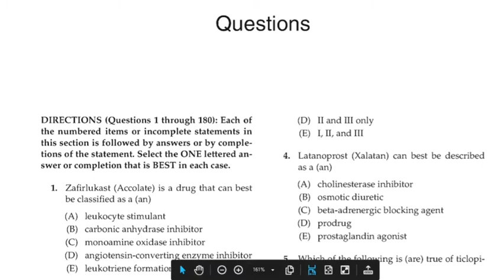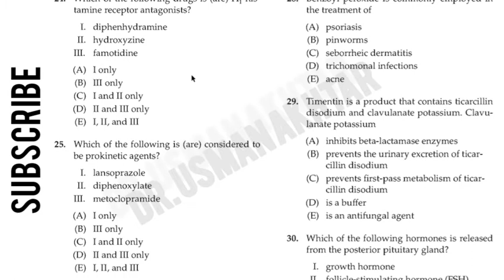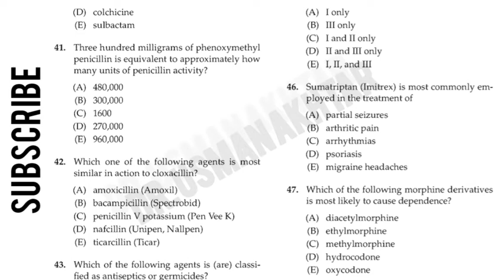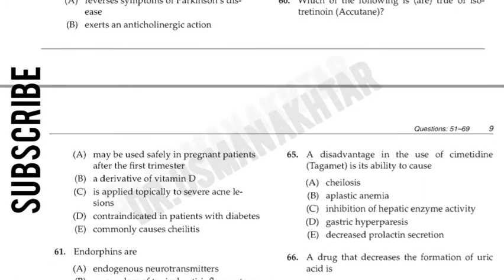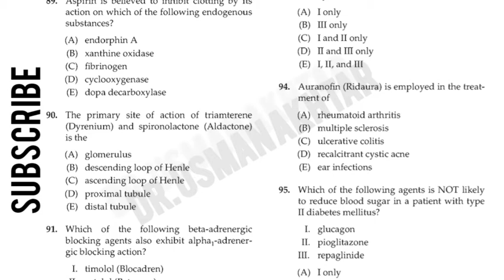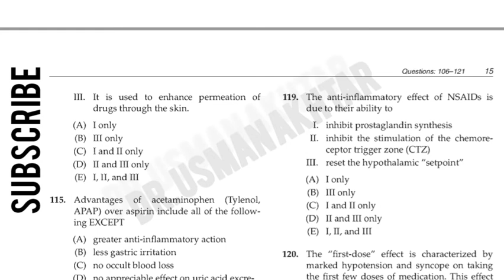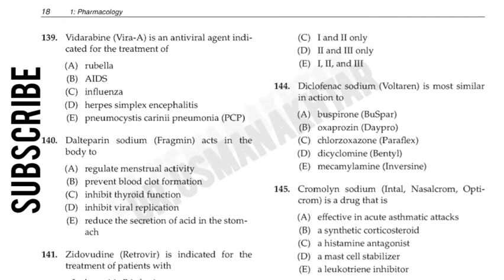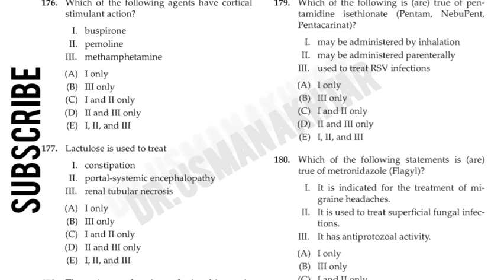MCQs Pharmacy (Pharmacology)| PPSC Pharmacist exam | Drug Inspector